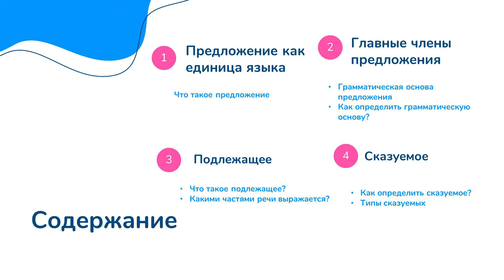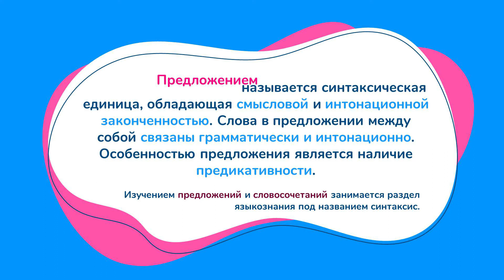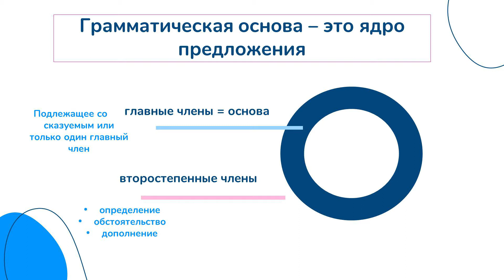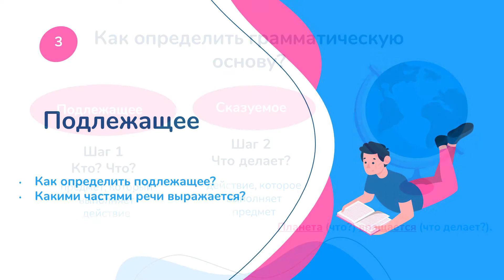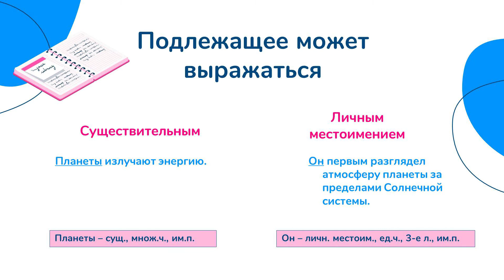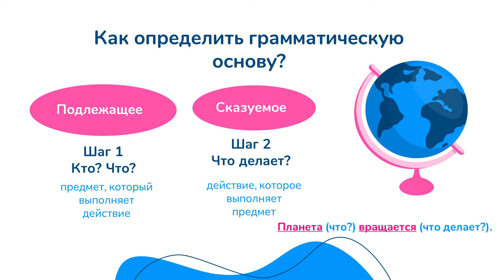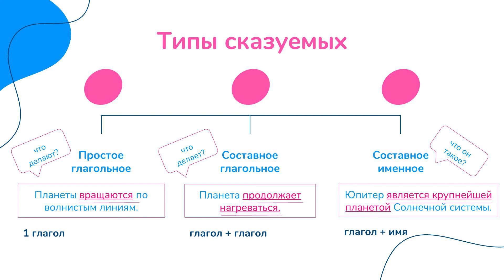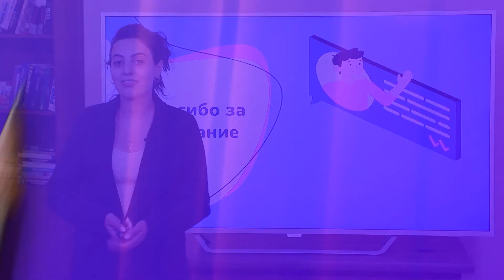Ռուսաց լեզու, Главные члены предложения, 11-րդ դասարան